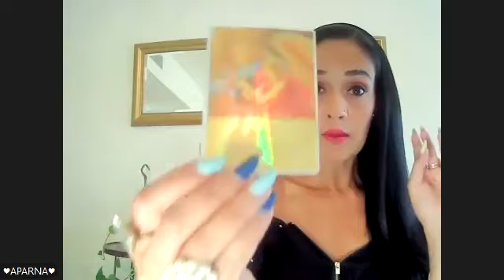These are your Blessings from the Divine💗A Painful Situation opens up yr AJNA! Listen2 the Guidance